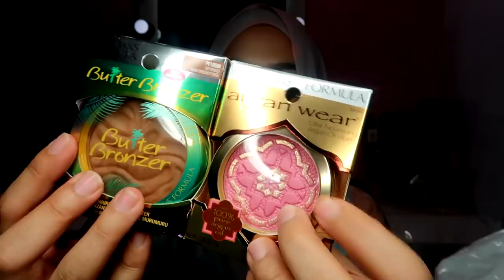ini bukan unboxing sambil bebel, ini video BEBEL sambil unboxing